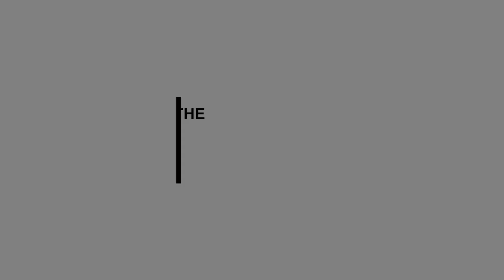The Only "The Transition Of Mali" by Mali Music Review That Matters!!!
The TRC Crew sit down to discuss "The Transition Of Mali' by Mali Music.

Ambitious Image

The Report Card Podcast
Facebook   Soundcloud   Tumblr   Google+   Youtube

Grade Scale
A+  100 Classic
A     99-96 Classic
A     95-92 Amazing
A-    92 Amazing
B+   91 Fire
B     90-88 Fire
B     87-84 Dope
B-    83 Dope
C+   82 Solid
C     81-79 Solid
C     78-75 Average
C-    74 Average
D+   73 Needed Work
D     72-70 Needed Work
D     69-65 Trash
F     -65   Trash